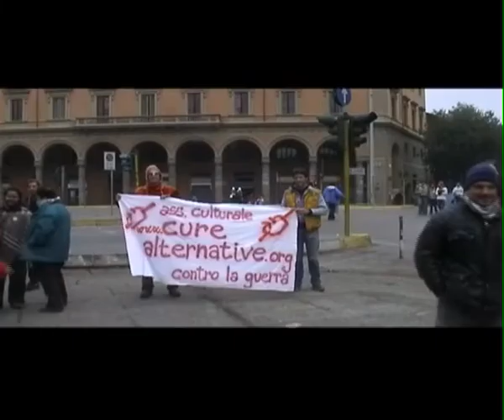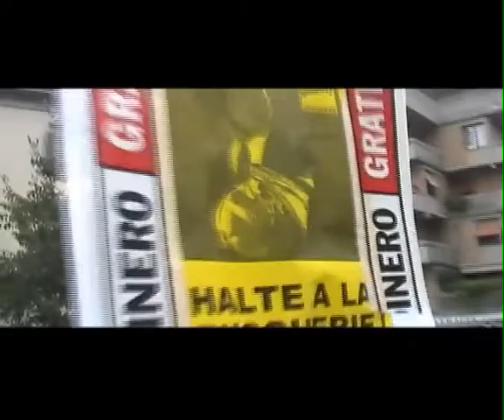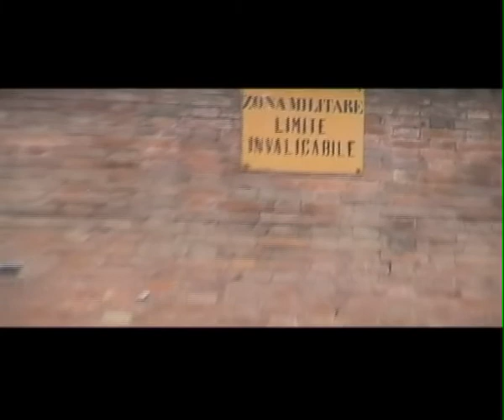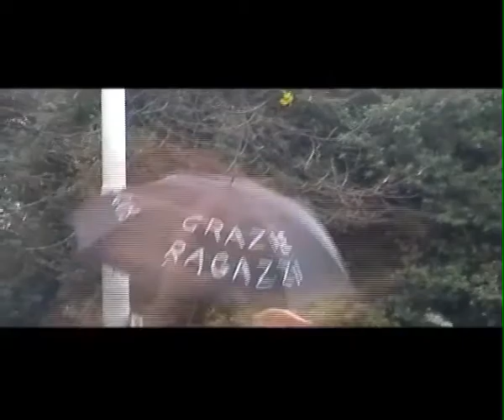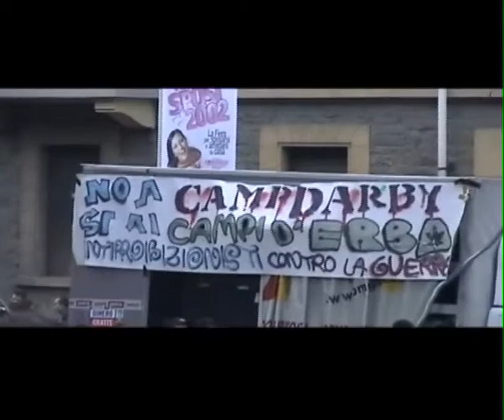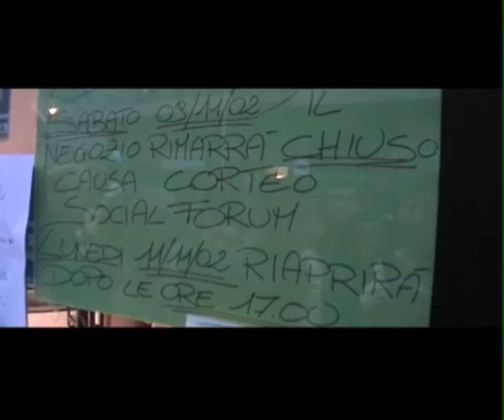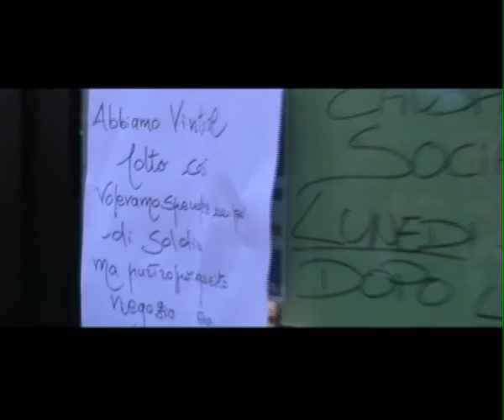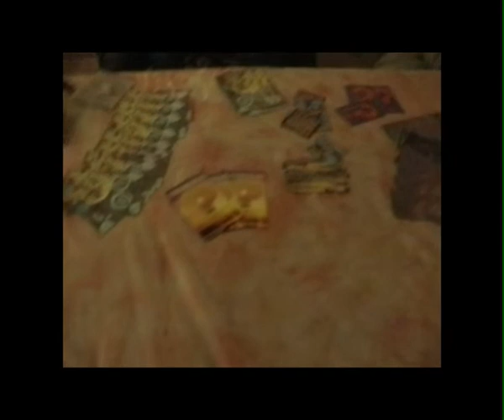SocialForum Firenze 09/11/2002 Manifestazione e incontro alla Stazione Leopolda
20 anni esatti da questa storica Manifestazione del Social Forum di Firenze 2002